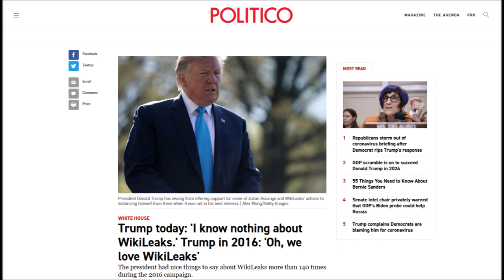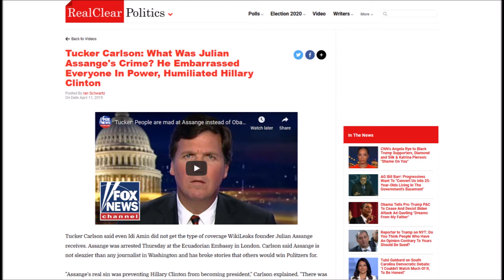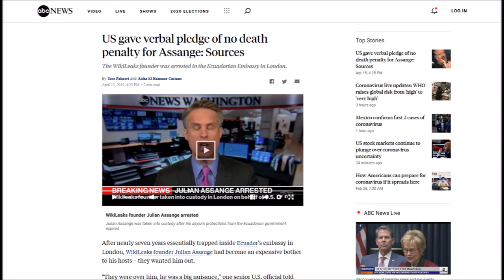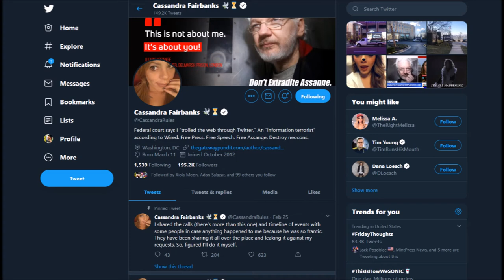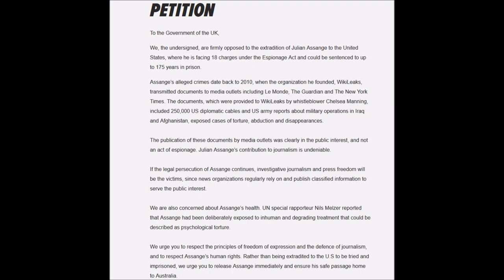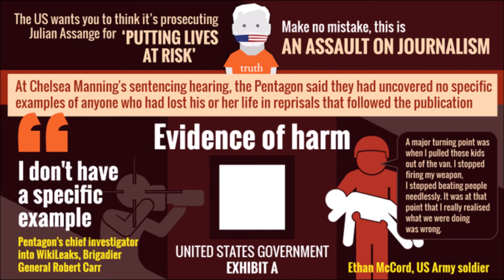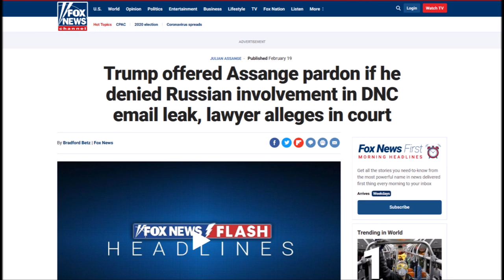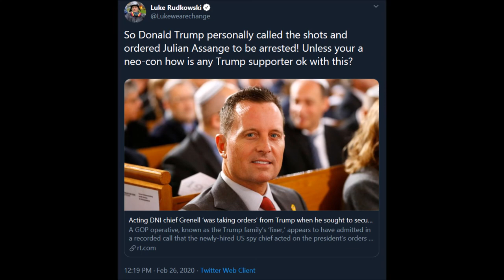Smoking Gun: Trump Ordered Assange Arrest! But Why?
Cassandra Fairbanks tweeted recorded phone call she had with ODNI, Richard Grenell, associate, Arthur Schwartz. Schwartz makes it clear to Fairbanks, Grenell was following Trump's orders in arranging for the arrest of Wikileaks founder, Julian Assange.